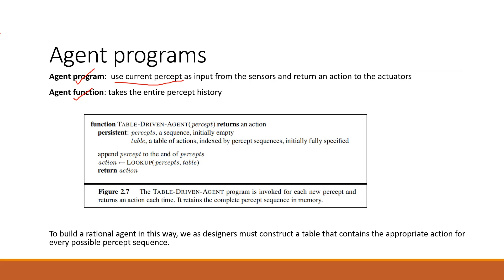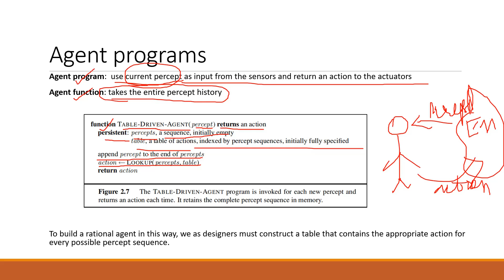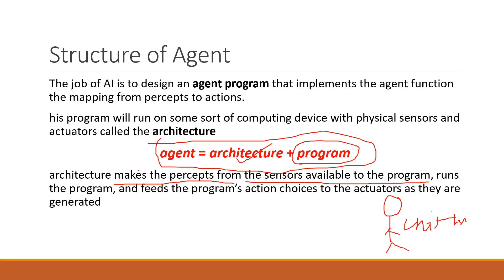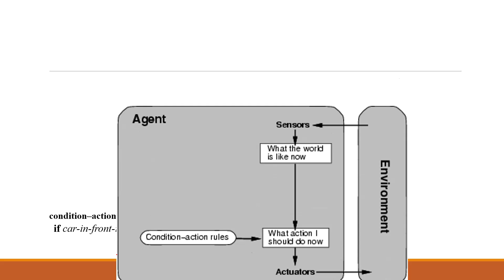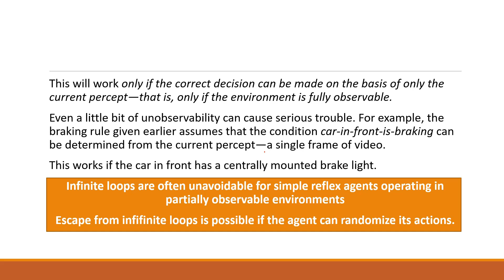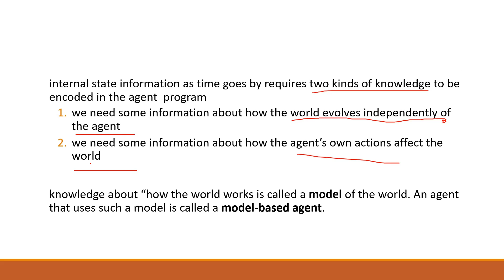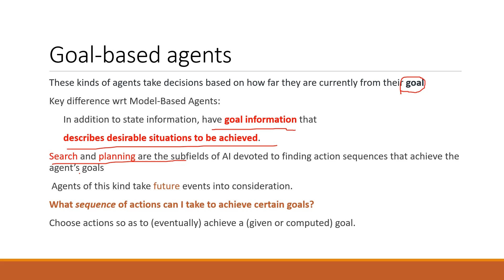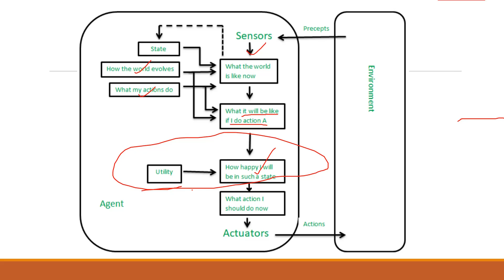Structure of Agent- Types of Agent Programs_AI_2019 new scheme Module 1_Lecture3